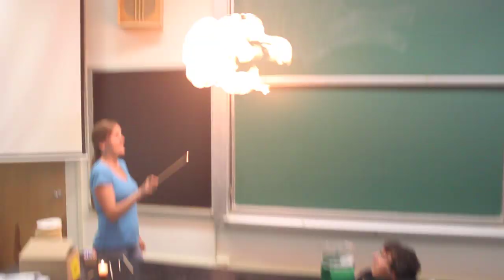Methane Bubbles 2